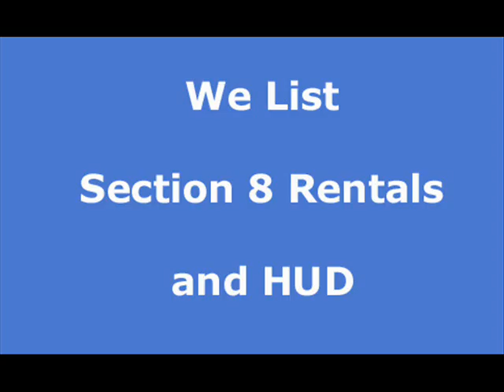Los Angeles and West Los Angeles apartment rentals, house rentals and real estate in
At Rentwave.com you can search and list apartments, house rentals, vacation rentals and real estate in Los Angeles Free of charge. Property Managers can list their rental vacancies Free of charge. Do a Free guest search and let help you find your next place to stay.